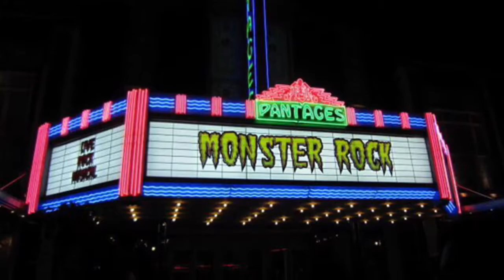Wolfie in Monster Rock (Halloween version) 2013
The Halloween version of Monster Rock at Universal Studios Singapore.  Video is edited song by song.